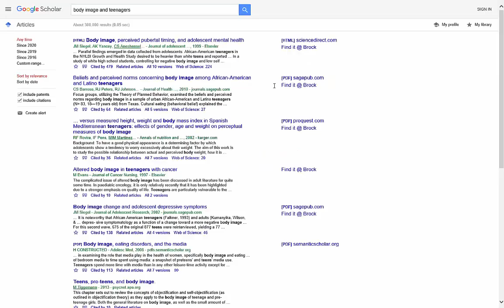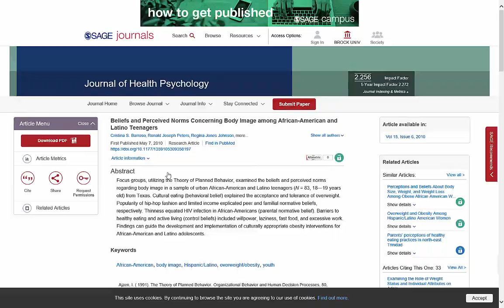Get Better Results with Google Scholar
Follow the link to the whole list of Brock University Library databases.

Visit the Research Help section of the library website for further assistance.